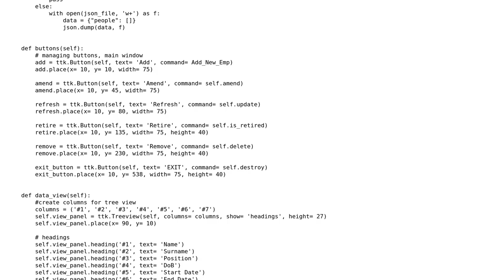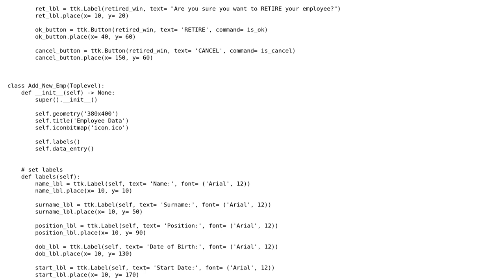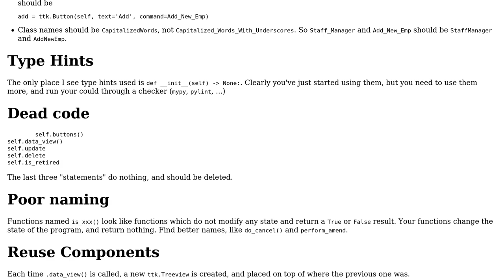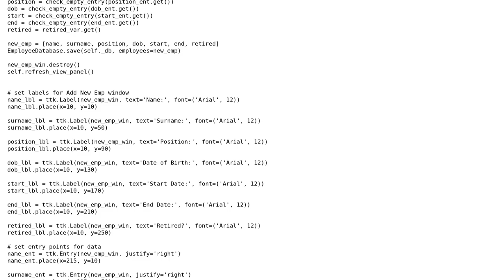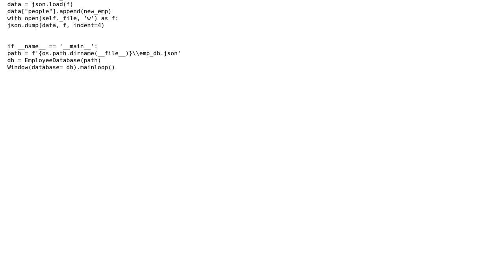Code Review: Staff Manager Windows APP -Python (2 Solutions!!)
Code Review: Staff Manager Windows APP -Python

With thanks & praise to God, and with thanks to the many people who have made this project possible! You are responsible for your own actions.